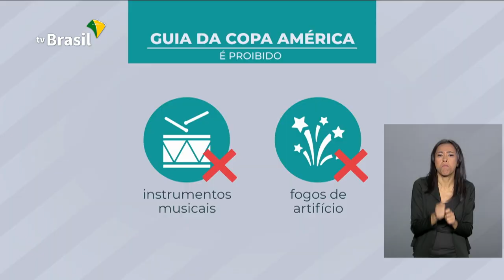Governo lança guia para a Copa América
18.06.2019 - A Copa vai até o dia 07 de julho. Para orientar os torcedores, foi lançado um guia. Além de informações sobre a competição, é possível, também, encontrar dicas de turismo.